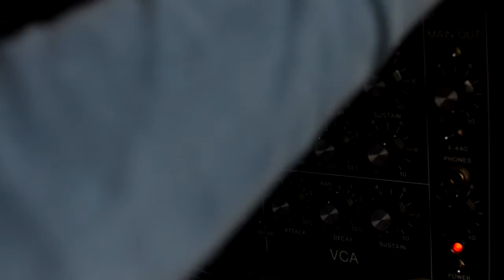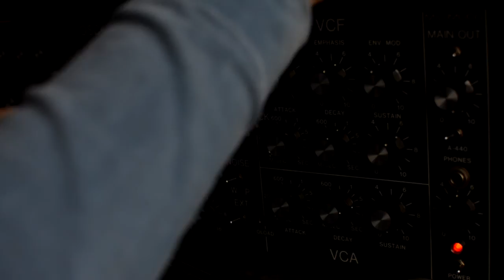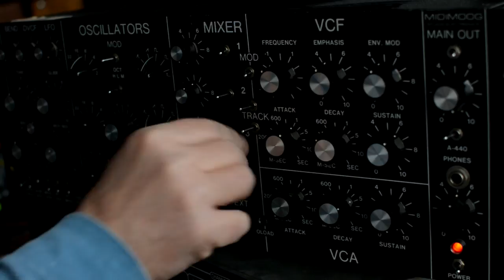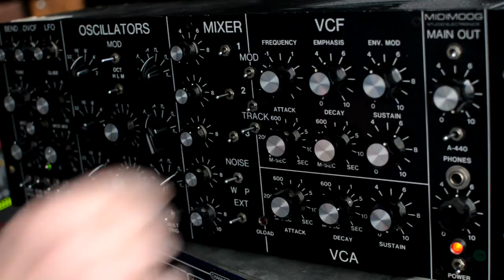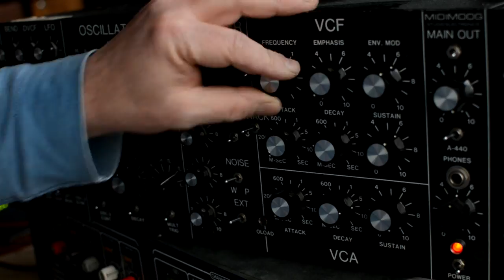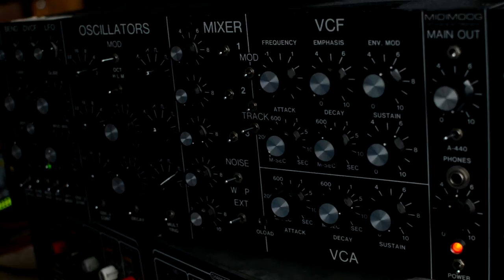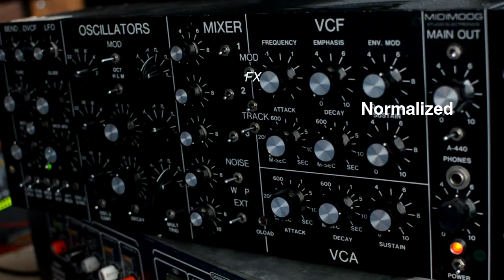Studio Electronics Midimoog // MINIMOOG in the Box // miniature 25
Studio Electronics MIDIMOOG is a complete original MINIMOOG in the Box: Plus MIDI, plus Extra LFO -- Minus Keyboard.
The similar unit SE MIDIMINI omits the name MOOG and uses Minimoog boards as well but the boards were assembled by SE not by Moog and sound 99% MINIMOOG. No comparsion with later SE Mini lookalikes ;-)